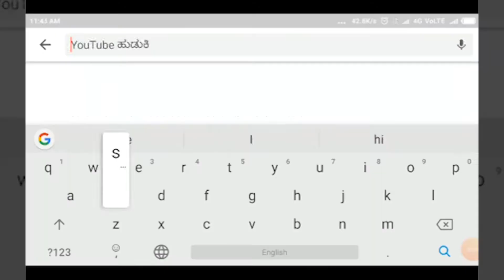YARAGATTI-ಕಾರೀಮನಿ ಮಲ್ಲಯ್ಯನ ಜಾತ್ರೆ ನಡೆಯಲಿದೆ ಸರಳವಾಗಿ || SATYAM TV KANNADA